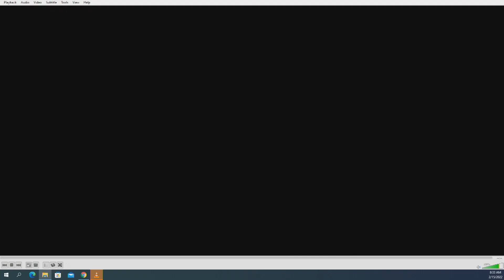2022 Surprise Squad: Episode 2